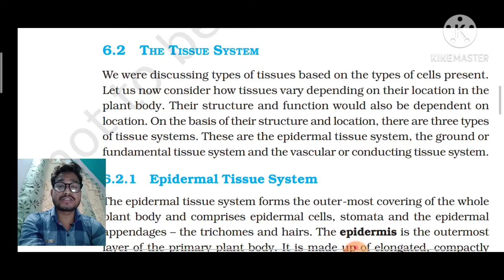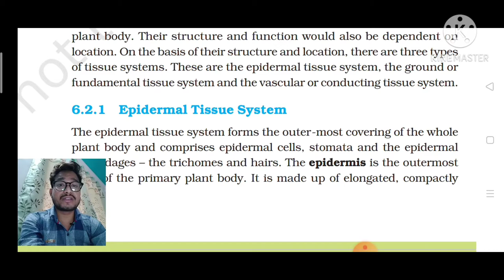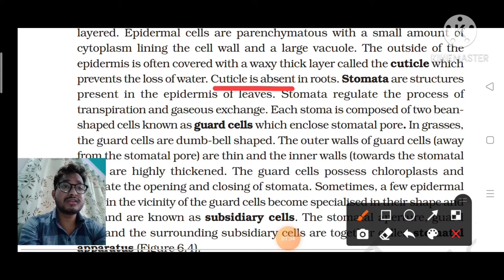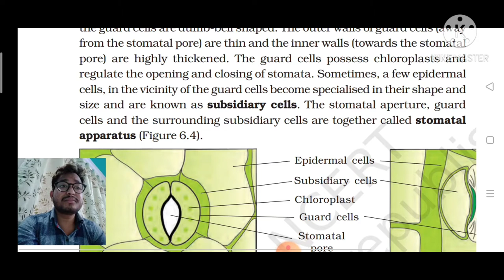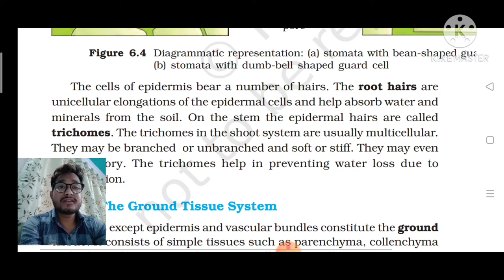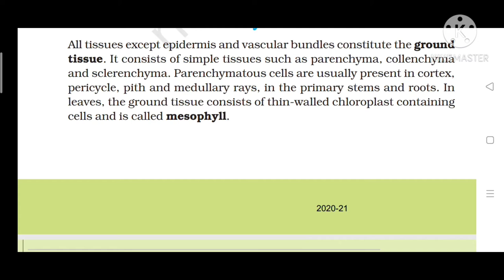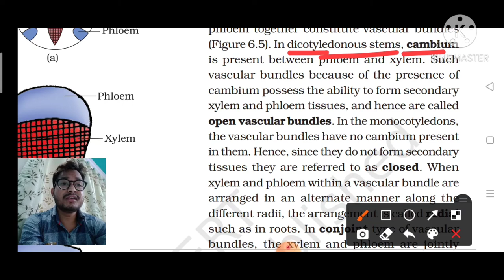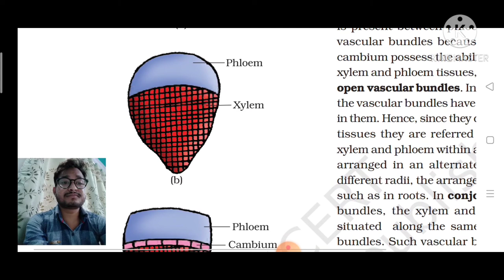Anatomy of flowering plant by Abhi, NEET / AIIMS Anatomy of flowering plant ,The tissues system .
In this particular video we discussed about The tissues system.
In this video we cover some important topic that is -
1-  The Epidermal Tissues System.
2- The Ground Tissues System.
3-  The Vascular Tissues System.